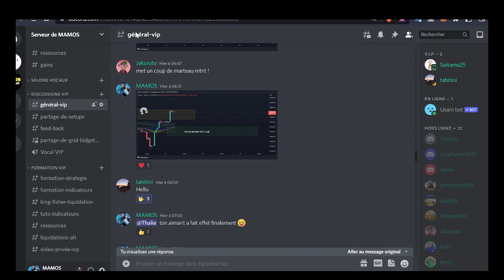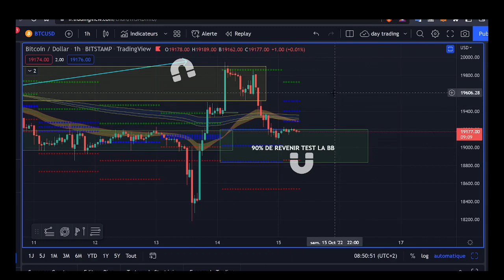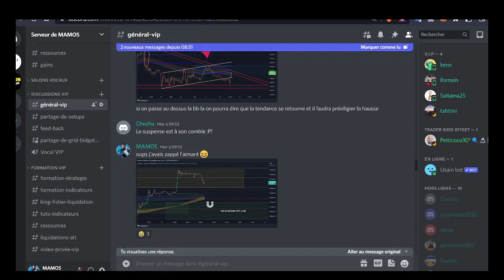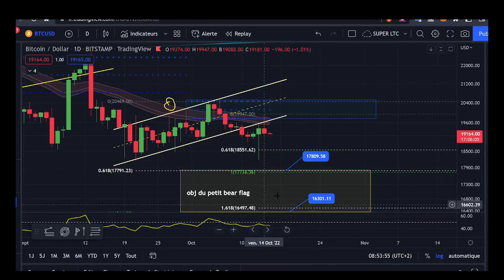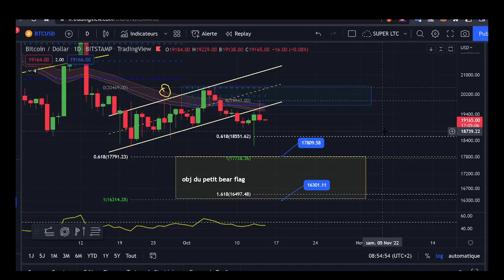[ analyse ] BITCOIN CRYPTO ⚠️ Attention au piège ENCORE une fois !! 😰 ANALYSE btc eth OCTOBRE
c'est une analyse sur le btc eth  et les CRYPTO en général, comme BNB XRP ou SHIBA et pourquoi  l⚠️ L'inflation pire que prévu! 😰!!  analyse octobre btc eth crypto

lien BITGET avec bonus de 4163$  + BONUS DE 10% SUR LE 1ER DEPOT (uniquement pour mes abonnés):